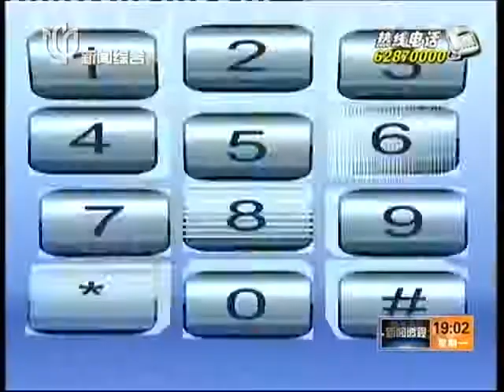透视上海 新闻透视：黑作坊制品去向成谜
日前，上海相关部门查获一处位于宝山区的生产鸡鸭制品的黑作坊。由于可能使用地沟油，引发众多市民和网民关注。据上海电视台今晚最新报道，安徽籍的黑作坊"老板"至今还未联系上，而那些在黑作坊加工的鸡鸭制品的流向，目前还不得而知。